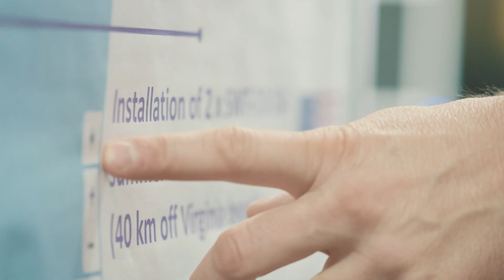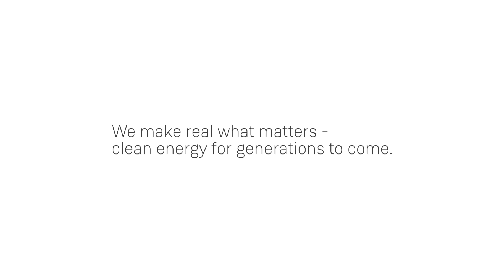Bright minds: Procurement and project execution engineers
It takes the brightest minds to design state-of-the-art wind turbines. And it takes imagination to create affordable, green energy for the generations to come. We spoke with engineers at Siemens Gamesa in Denmark about how it is to make a difference and help shape the future of sustainable energy.